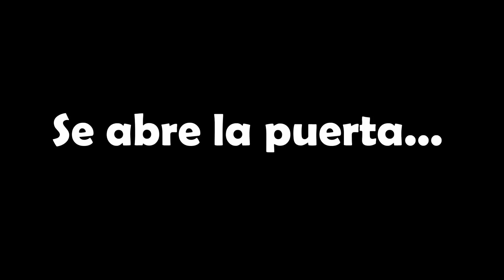FELIZ NAVIDAD!!! :) - Vlog || loreniitta90